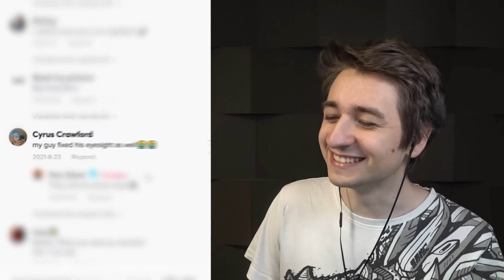Video Nei Quali Ti Devi Fidare Del Processo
Montaggio: Jack_Golfa